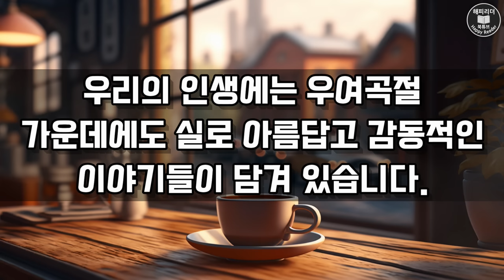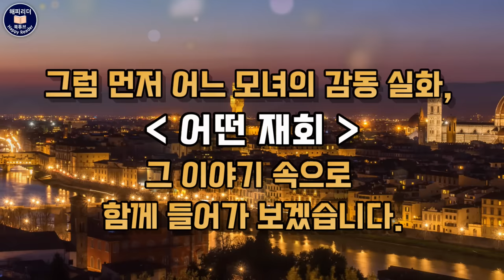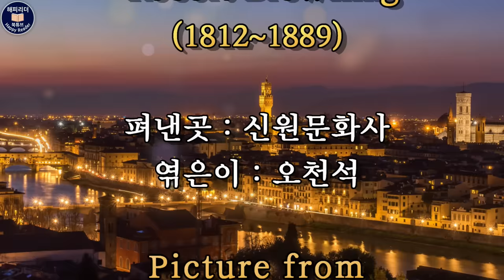잠잘때듣는 오디오북 [어떤 재회 외] 오늘의 감동이 내일의 격려가 된다 True Story Audio Book 세계의 감동실화 ASMR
세계의 감동실화   오늘의 감동이 내일의 격려가 된다

00:00  해설
01:50  어떤 재회
16:30  아버지의 손
30:15  내 그대를 얼마나 사랑하는지

펴낸곳 샘터사
엮은이 오천석

오늘 소개하는 이야기들은 모두 실화 스토리인데요.
[어떤 재회]와 [아버지의 손]
[내 그대를 얼마나 사랑하는지]
이 세 편의 이야기는 생생한 실화로
소설보다 더욱 드라마틱하면서도 마음을 울리는
감동의 결을 느낄 수 있습니다.

첫 번째 이야기 [어떤 재회]는 어느 모녀의
12년 만의 만남을 그리고 있고

두 번째 이야기 [아버지의 손]은 아버지의 투박하면서도
따뜻한 손에 얽힌 이야기입니다.

[내 그대를 얼마나 사랑하는지]는
세계문학사에 불후의 연애사건으로
회자되는 엘리자베스 바렛 Elizabeth Barrett(1806~1861)과
로버트 브라우닝 Robert Browning(1812~1889),
이 두 시인의 아름답고도 파란만장한 러브스토리를 담고 있습니다.

- 이 영상은 절판본으로 제작되었으며